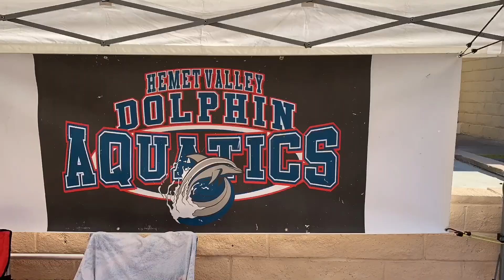Little Faith competes in Palm Springs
Hemet Valley Dolphin Aquatics meets Palm Springs swim team. Faith and her team mates did an awesome job. Congratulations everyone in our team who competed and thanks to our coaches.